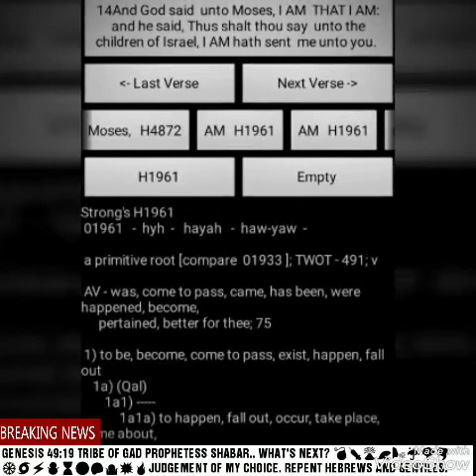PROPHESY AHAYAH SPEAKS AGAINST CHICAGO ⬇! WW3.GOCC.